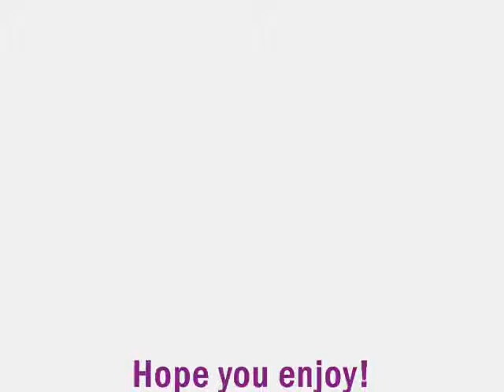Love Me- The Love Story Ep. 15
They are too cute:)

~Pattie's POV~

I noticed Scarlett and Justin's close proximity and slightly smiled. My baby boy must be in love!

Suddenly we were already at the restaurant. Asia and Ryan tumbled out of the front seat and ran full speed at the doors screaming "I'M GOING TO WIN!" Of course Ryan allowed Asia to win.

We all walked inside of the building and were sat at one long booth. The seating order was, Ryan, Asia, Me, Justin. and Scarlett.

"Anything look good kids?" I asked around, I noticed Ryan automatically look at Asia, making me smirk. He noticed I saw and quickly looked down blushing. Is something going on that I don't know about?

~Ryan POV~

Ma had caught me look up at Asia as soon as she said "See anything you like?" there were a lot of good things on the menu but the one thing I wanted more then anything in the entire world at the moment was Asia.

"Anything look good to YOU?" I asked Asia quietly.

She looked up at me and giggled nodding her head, then looking down, quickly skimming the menu and pointed at the first thing she could.

"Beer flavored lobster?" I laughed, and she looked at what her finger was on blushing like mad. Maybe that means she likes me too?

~Scarlett POV~

I skimmed the menu and finally found something I wanted, so I closed it and looked up.

"Found something?" Justin whispered into my ear, making me shiver.
"Steak..." I said simply, shrugging my shoulders.
"Sounds good," he replied and closed his menu.

The waiter came over a few miutes later and took everyones order. Me and Justin got steak. Asia got chicken fingers, Ryan got a burger, and Pattie got fish fillet.

"This is SO GOOD!" Justin screeched through a mouthfull of his steak.
"The chef is a GOD!" Asia squealed wrapping her mouth around another chicken finger.
"Well finish up kids, we should get back to the hotel..." Pattie said laughing.

So we all decided on taking a desert home and eat it while wtching a movie. and that's where things got interesting.